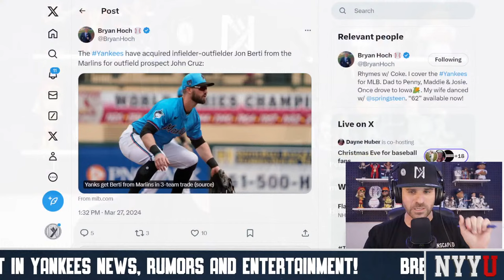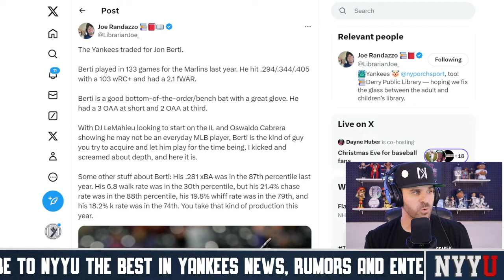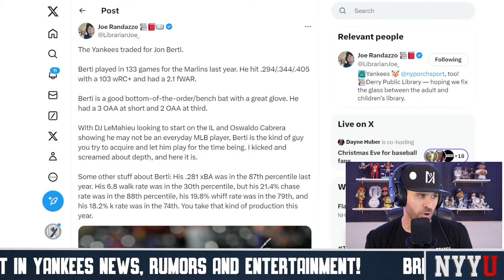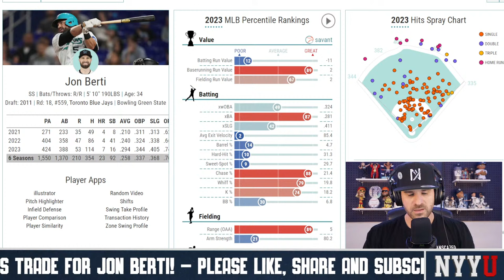BREAKING NEWS: Yankees Trade for Jon Berti